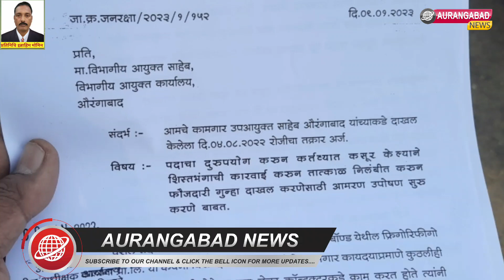Aurangabad:कामगारों के साथ हुआ अन्याय ? राष्ट्रीय जनरक्षा महासंघ इंसाफ दिलाने आई सामने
कामगारों के साथ हुआ अन्याय ? राष्ट्रीय जनरक्षा महासंघ इंसाफ दिलाने आई सामने विभागीय आयुक्त कार्यालय के सामने अमरण उपोषण...

🗞@AURANGABAD NEWS
✅Live
✅comments

📹औरंगाबाद न्यूज़ 📹
👨‍💻हर पल की खबर आप तक 👨‍💻